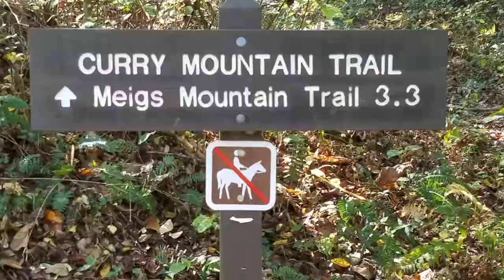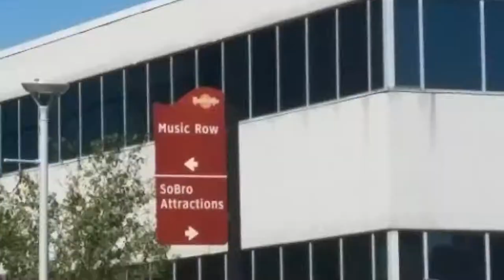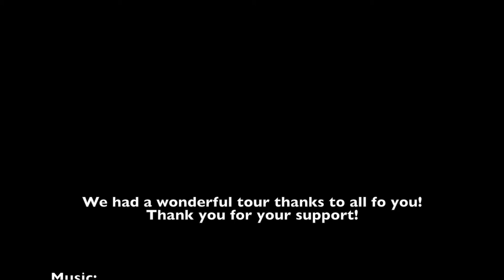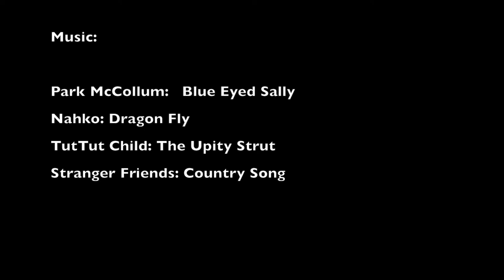Blue Plate Special | WDVX | Music Vlog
We played the WDVX Blue Plate Special!

-Remedy Tree Tour -  Episode 3